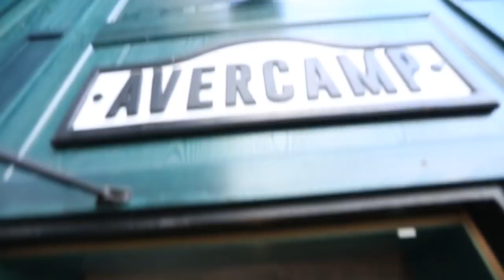DIY | Рождественский венок | Новый год | Saninaburo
Совместно с Оксаной Бернацкой, управляющей заведения Avercamp Валь-де-Валь, создали рождественнский венок - декор на Новый год. Наш DIY будет полезен всем, кто хочет украсить свой дом своими руками.

Рекомендую:
1. Советы по обустройству интерьера

Я Санина Катерина дизайнер-декоратор, организатор комфортных пространств (от уголка до нескольких комнат).

На канале открываю секреты дизайна и декора интерьера, а также как создавать комфортные и уютные интерьеры.
Как правильно и грамотно организовать подготовку к ремонту или перепланировке своей квартиры, что необходимо учесть при планировании ремонта.
Также будет информация о том как имидж влияет на интерьер и конечно наоборот интерьер на имидж.
И еще вместе с вами будем посещать мебельные выставки и значимые события в мире дизайна интерьера.
И еще много много полезной и интересной информации.